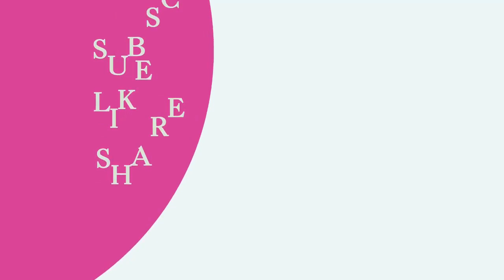Ay fout, Bòkò IZO a bloke yon cha lapolis ki vin atake Vilaj | Dominiken ouvè lòt Kanal | Bòkò mele